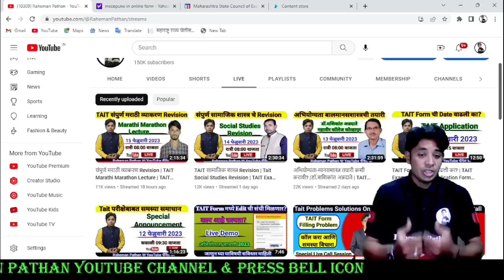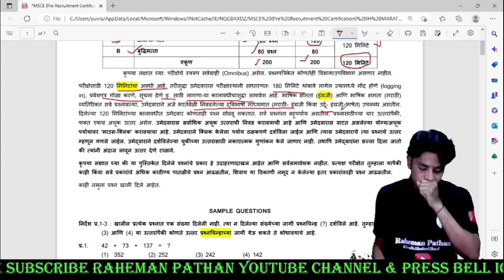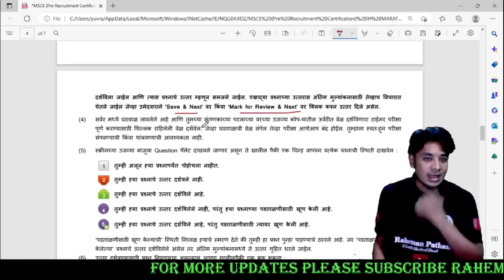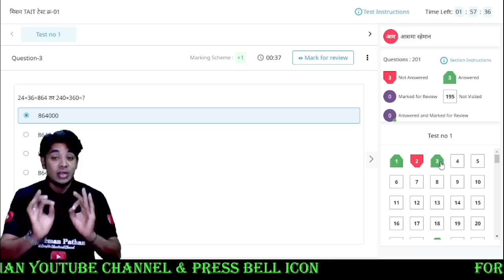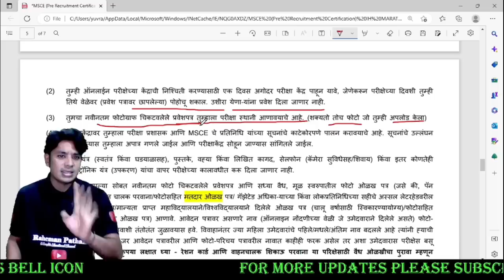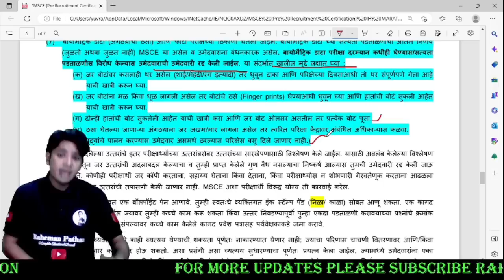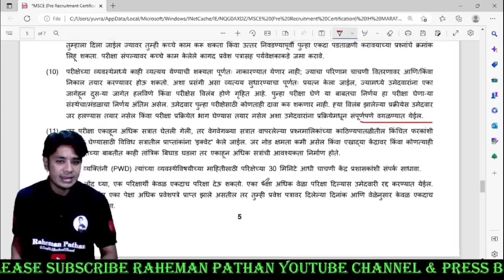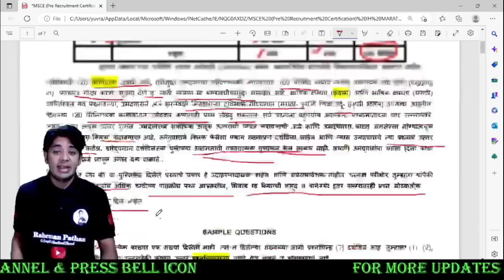TAIT माहिती पुस्तिका आली | TAIT बाबत सुचना आली | TAIT Exam कशी होणार? | TAIT Exam 2023 Notification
*⚫Laptop साठी Link*
*⚫Org Code*
JKGBQ